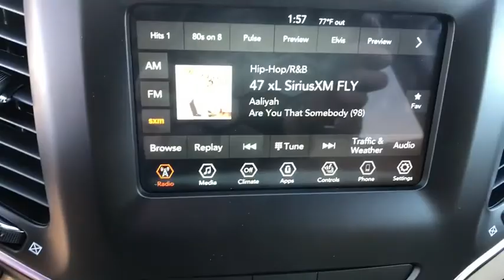2020 Jeep Cherokee North Hills, Pittsburgh, Greensburg, Irwin, Monroeville PA 6C6715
New 2020 Jeep Cherokee available in Pittsburgh, Pennsylvania at Jim Shorkey North Hills Chrysler Dodge Jeep Ram. Servicing the North Hills, Greensburg, Irwin, Monroeville, PA area.
2020 Jeep Cherokee CHEROKEE LATITUDE 4X4 - Stock#: 6C6715 - VIN#: 1C4PJMCB2LD581966

ENGINE: 2.4L I4 ZERO EVAP M-AIR W/ESS (STD)|COLD WEATHER GROUP -inc: Engine Block Heater Leather Wrapped Steering Wheel Remote Start System Windshield Wiper De-Icer Heated Front Seats Heated Steering Wheel Steering Wheel Mounted Audio Controls All-Season Floor Mats|SIRIUSXM SATELLITE RADIO -inc: 1-Year SiriusXM Radio Service No Satellite Coverage HI/AK/PR/VI For More Info Call |VELVET RED PEARLCOAT|3.734 AXLE RATIO (STD)|TRANSMISSION: 9-SPEED 948TE AUTOMATIC (STD)|LT FROST BEIGE/BLACK CLOTH BUCKET SEATS|QUICK ORDER PACKAGE 2BJ -inc: Engine: 2.4L I4 Zero Evap M-Air w/ESS Transmission: 9-Speed 948TE Automatic|Four Wheel Drive|Power Steering|ABS|4-Wheel Disc Brakes|Brake Assist|Aluminum Wheels|Tires - Front All-Season|Tires - Rear All-Season|Temporary Spare Tire|Heated Mirrors|Power Mirror(s)|Rear Defrost|Privacy Glass|Intermittent Wipers|Variable Speed Intermittent Wipers|Rear Spoiler|Power Door Locks|Daytime Running Lights|Automatic Headlights|Fog Lamps|AM/FM Stereo|Bluetooth Connection|MP3 Player|Auxiliary Audio Input|Pass-Through Rear Seat|Rear Bench Seat|Adjustable Steering Wheel|Trip Computer|Power Windows|Keyless Entry|Power Door Locks|Cruise Control|A/C|Woodgrain Interior Trim|Cloth Seats|Bucket Seats|Driver Vanity Mirror|Passenger Vanity Mirror|Floor Mats|Smart Device Integration|Power Windows|Power Door Locks|Trip Computer|Engine Immobilizer|Traction Control|Stability Control|Traction Control|Front Side Air Bag|Tire Pressure Monitor|Driver Air Bag|Passenger Air Bag|Front Head Air Bag|Rear Head Air Bag|Passenger Air Bag Sensor|Front Side Air Bag|Rear Side Air Bag|Knee Air Bag|Child Safety Locks|Back-Up Camera